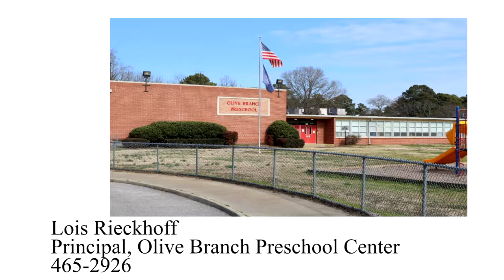Olive Branch Preschool Center Principal